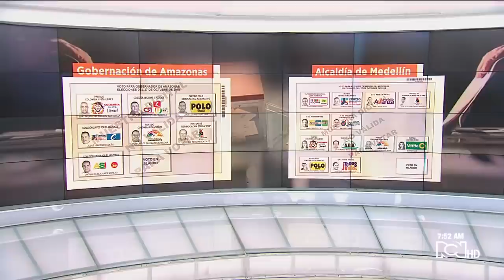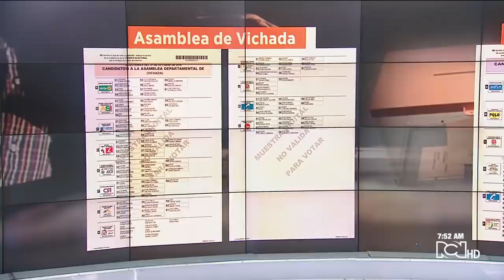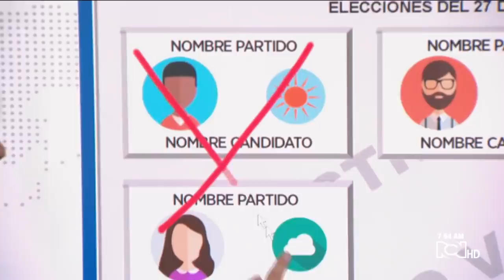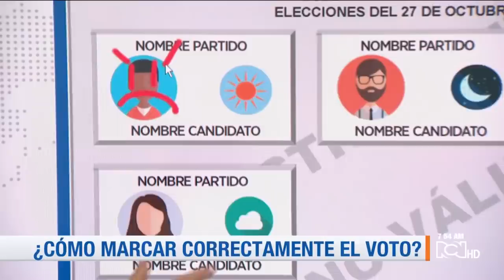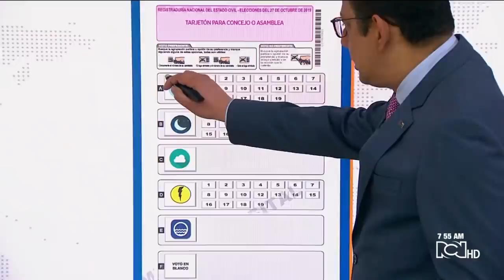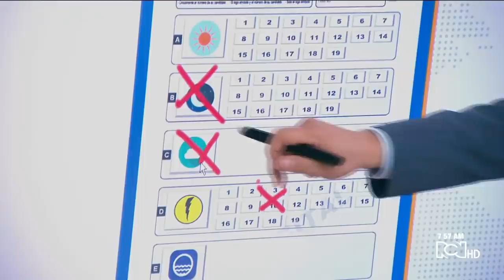Cómo marcar correctamente los tarjetones para que tu voto cuente este 27 de octubre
En Noticias RCN te enseñamos cómo diligenciar correctamente los tarjetones para las próximas elecciones regionales 2019.